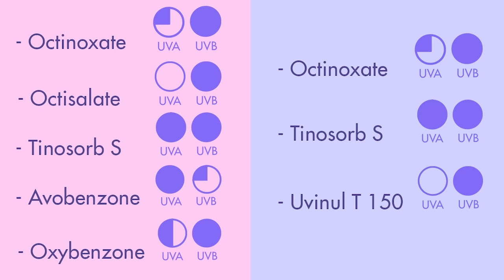REVIEW 26 KEM CHỐNG NẮNG HÓA HỌC XEM CÓ TỐT KHÔNG? | 26 CHEMICAL SUNSCREENS UNDER UV CAM 🌞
Để thực hiện video này, mình dành 1 tháng để test ~30 sản phẩm kem chống nắng thuần hóa học để đưa ra những trải nghiệm chân thực nhất về từng sản phẩm trong cùng một môi trường và điều kiện sinh hoạt.

Cùng đồng hành trong video này có thiết bị SMART UV CAM để giúp mình đánh giá công tâm hơn khả năng màng lọc UV trong mỗi sản phẩm kem chống nắng.

*DÙ AI NÓI NGẢ NÓI NGHIÊNG THÌ DÙNG KEM CHỐNG NẮNG XONG MỌI NGƯỜI NHỚ DOUBLE CLEANSE (TẨY TRANG + RỬA MẶT) ĐỂ KHÔNG BỊ LÊN MỤN NHÉ!!!

Dưới đây là danh sách những sản phẩm chống nắng hóa học và nơi mua chúng tin cậy:

1. Watsons Sun Protection Aqua Gel SPF 50+
2. Watsons Sun Protection Mousse SPF 50+
3. Klairs Soft Airy Uv Essence SPF 50+ PA
4. Missha Waterproof Sun Milk SPF 50+/PA+++
5. Dr. Jart+ Every Sun Day Sun Fluid SPF 50+ PA+++
6. Avene Very High Protection Cream SPF50+
7. Avene High Protection Cleanance SPF 30 Oil-free
8. L’Oreal UV Perfect Super Aqua Essence SPF 50, PA
9. La Roche-Posay Anthelios Invisible Fluid SPF 50+
10. BIODERMA Photoderma LASER SPF 50+
11. SVR Sun Secure Optical Blur MOUSSE CREAM SPF 50 50ML
12. COSRX Shield Fit Snail Essence Sun SPF 50+
13. Krave Beauty Beet The Sun SPF47 PA
14. Supergoop! Glow Stick Sunscreen
15. FAITH IN FACE Silky Pore Sun Stick
16. Biore UV Aqua Rich Watery Gel SPF50+ PA
17. Banana Boat Ultra Protect FACES Sunscreen Lotion SPF 50 PA
18. Uriage Depiderm Spf50 Anti-Brown Spots Daytime Care
19. Eucerin Photoaging Control Anti Age Sun Fluid SPF 50
20. La Roche-Posay Anthelios Anti-Shine SPF 50+
21. Anessa Perfect UV Sunscreen Skincare Spray SPF50+ PA
22. Bioderma Photoderm Max SPF 50+ Spray
23. Avene Very High Protection Spray SPF 50+
24. V5 Multi-care Cooling Sun Spray
25. Banana Boat Sport Sunscreen Lotion SPF 110
26. Nivea SUN Protect & Moisture Sun Lotion

Nếu các bạn đã đọc tới tận đây và xem hết video này, mình cảm ơn các bạn và xin tặng các bạn 1 món quà nho nhỏ vui vui: GIVEAWAY 5 KEM CHỐNG NẮNG TRÊN FACEBOOK PAGE MAI VÂN TRANG NHÉ!